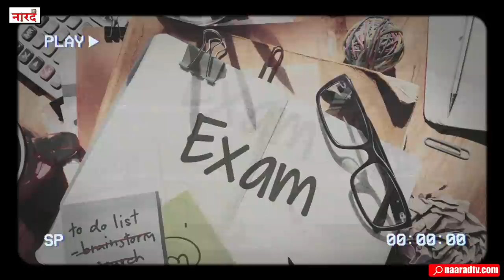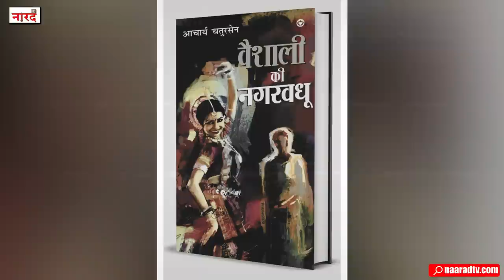Showman Lekh Tandon Biography_वो शख्स जिसकी एक नजर ने Shahrukh Khan को स्टार बना दिया_Naarad TV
Director Lekh Tandon Biography_वो शख्स जिसकी एक नजर ने शाहरुख खान को स्टार बना दिया_Naarad TV
Lekh Tandon (13 February 1929 – 15 October 2017) was an Indian filmmaker and actor. He had directed numerous Bollywood movies and Indian TV Serials. He gained national fame due to success of his directorial ventures Professor (1962 film), Prince (1969 film), Ek Baar Kaho and Agar Tum Na Hote. His films Amrapali starring Vyjanthimala and Agar Tum Na Hote with Rajesh Khanna in the lead role are considered as classics. Later after 2000, he had acted in movies such as Swades, Rang De Basanti, Chennai Express and Chaarfutiya Chhokare. He was the brother of Urdu playwright Yograj Tandon.